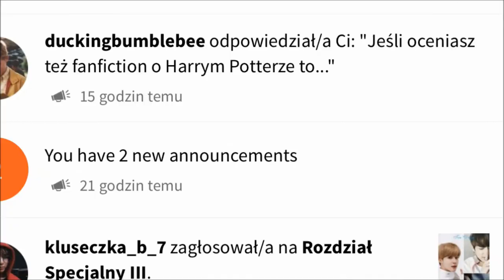INA BENITA - CZY NAPRAWDĘ WSPÓŁPRACOWAŁA Z NIEMCAMI? ~ magda.life